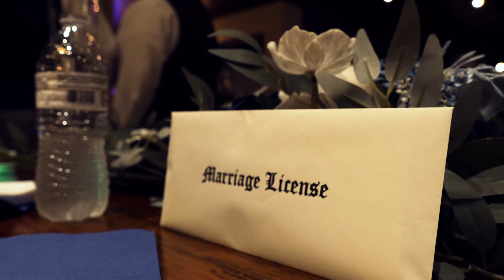Ashley and Sam | A Star Wars Wedding Cinematic | Sony FX30 | BMPCC4k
I had the pleasure of shooting a Star Wars themed wedding for Ashley and Sam and it was a blast! Congratulations on a beautiful, out of this universe wedding!